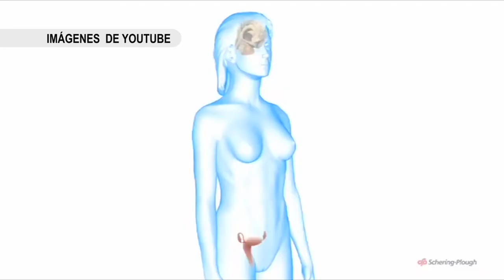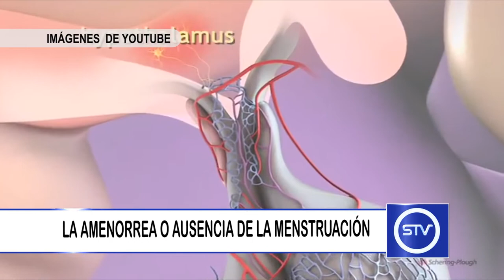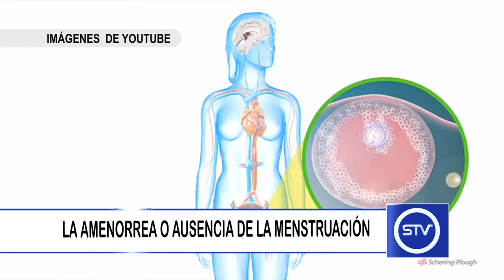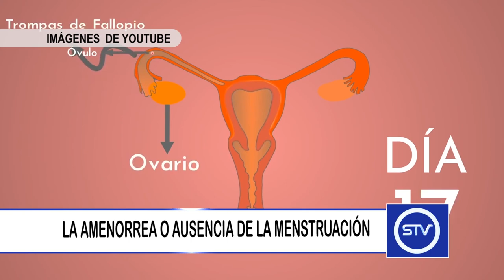LA AMENORREA O AUSENCIA DE LA MENSTRUACIÓN